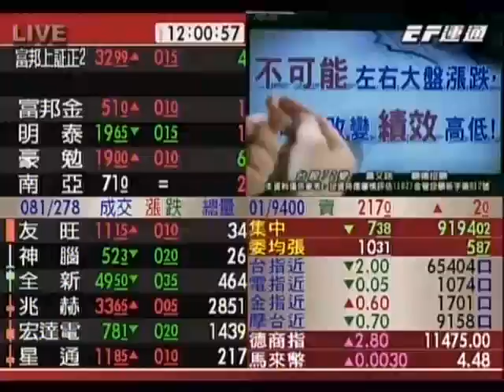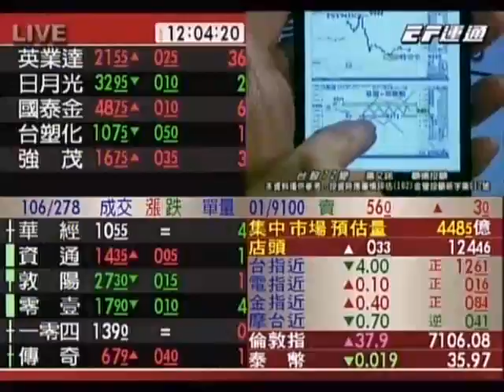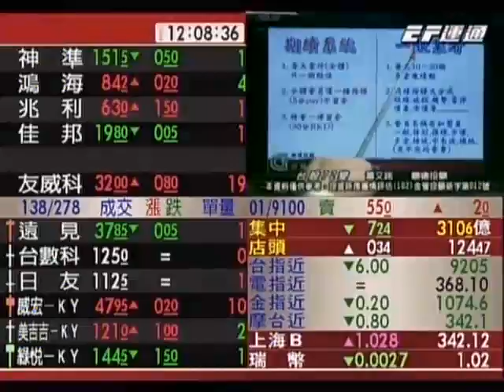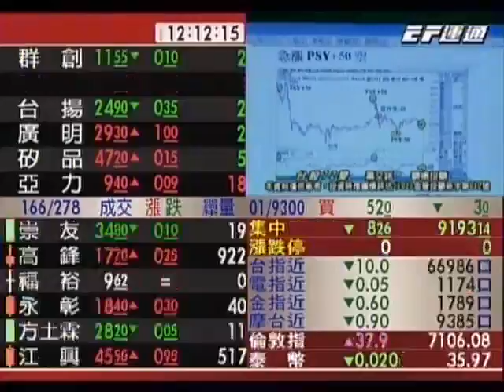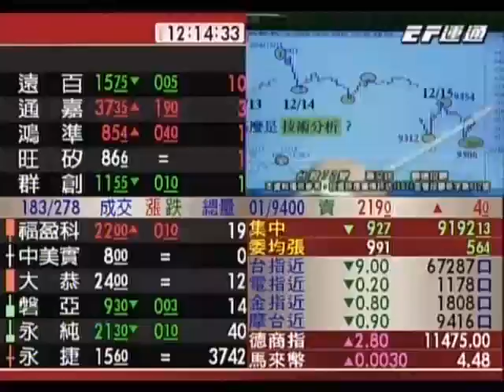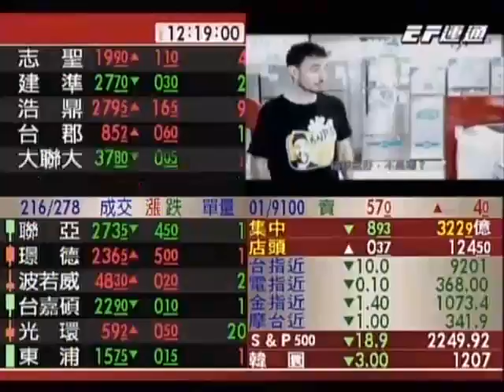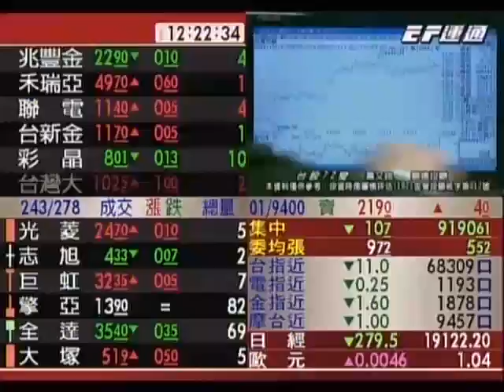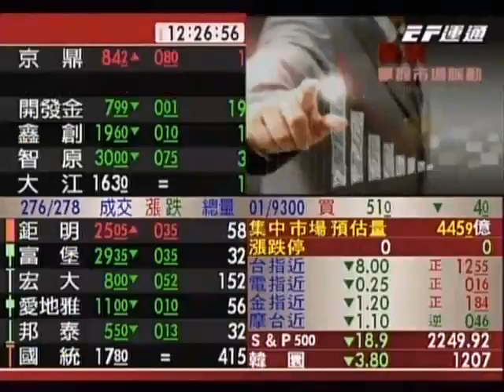20161229 1200 蕭又銘 台股72變